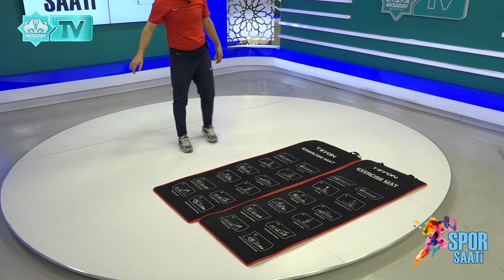Spor Saati Bölüm 7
Mehmet Ali Savaş eşliğinde evde kal hareketsiz kalma!